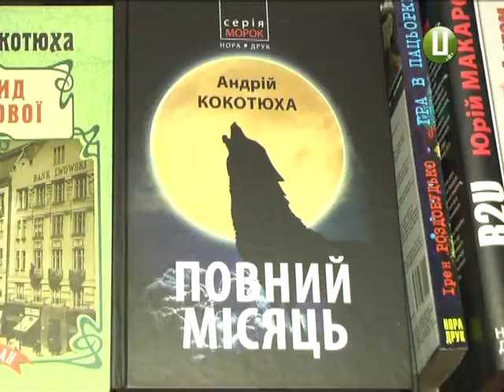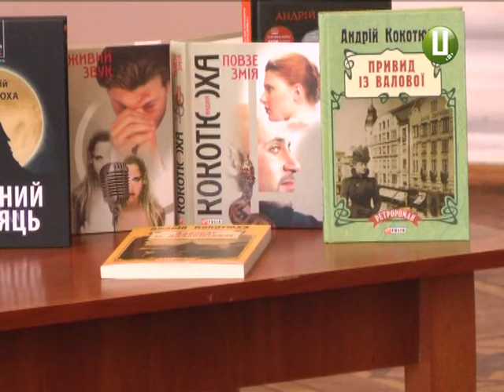ХОДТРК "Поділля-центр" - Андрій Кокотюха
«Книжкова сотня», або Читайте улюблене. Хмельниччину відвідав письменник, журналіст, сценарист та волонтер Андрій Кокотюха. Подолянам представив новаторський проект власного виробництва.